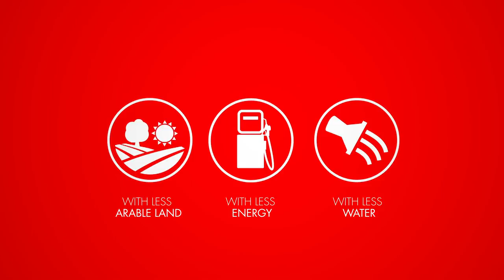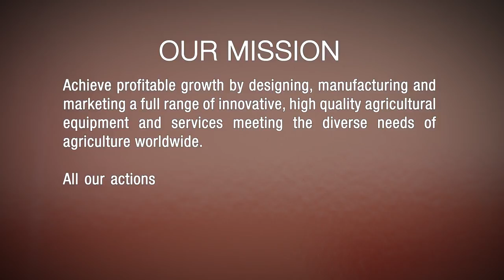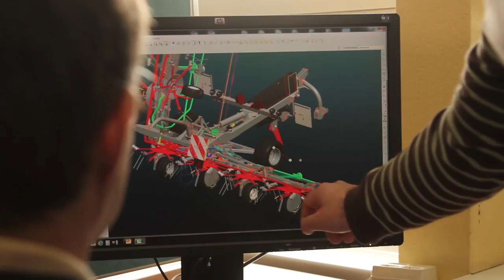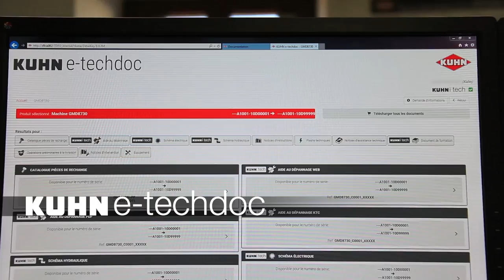KUHN GROUP Corporate (EN)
Our World needs Agriculture.
We must always produce more to feed a constantly growing population.

Agriculture will have to produce more in the 50 years to come than in the past 10000 years. With less arable land, with less energy and with less water. While preserving the environment.

Agriculture has already succeeded in feeding a population that has been multiplied by 6 in 200 years.
With you, we are ready to face this new challenge.

With 190 years of experience in manufacturing agricultural machinery, we offer a range of products and services that ensure performance. As a leader in agricultural machinery, we offer the best products to farmers every day and all over the world.

Our daily strengths and commitments: striving to deliver the best service for our customers.

Be strong, Be KUHN.